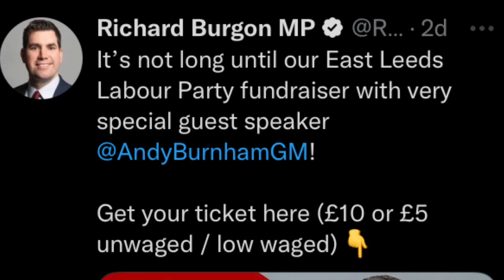If your unemployed and poor you can pay £5.98 to see your Labour mp or Labour mayor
If your unemployed and poor you can pay £5.98 to see your mp or mayor. That’s Labour for you. You would think it was free to see them as they get a big wage. I guess that is socialism for you.